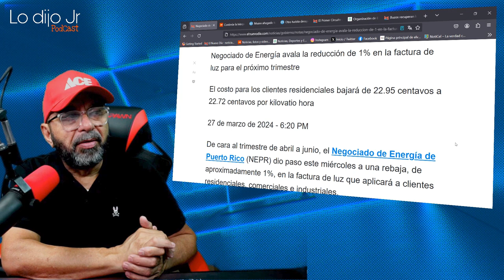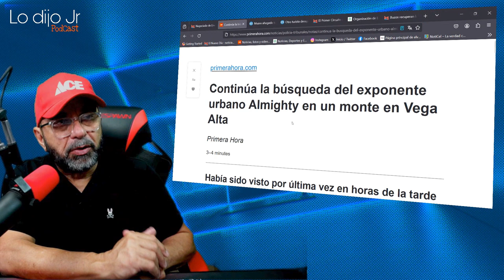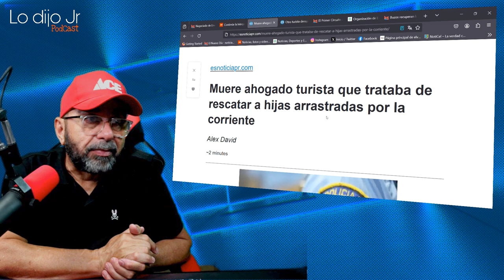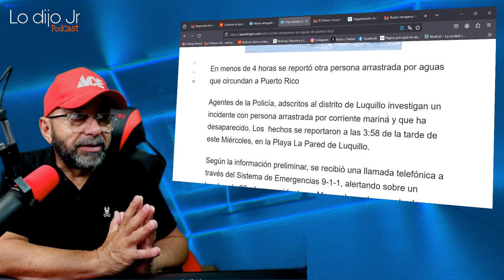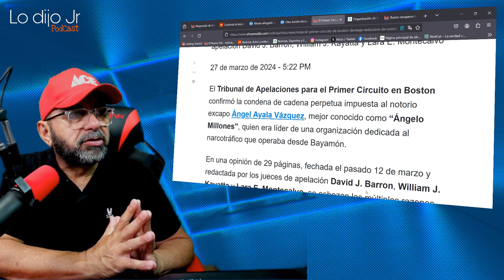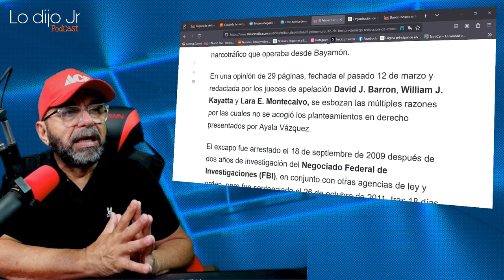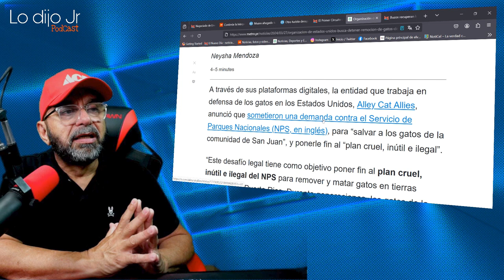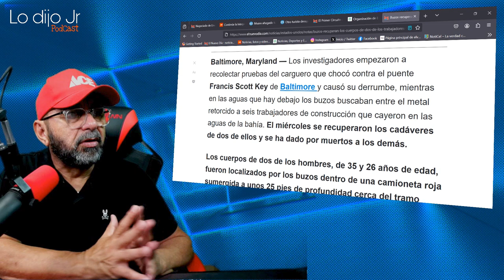Negociado de Energía avala la reducción de 1% en la factura de luz para el próximo trimestre